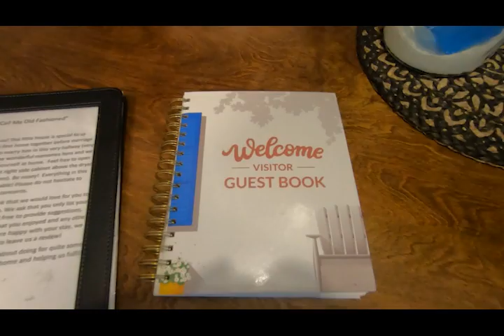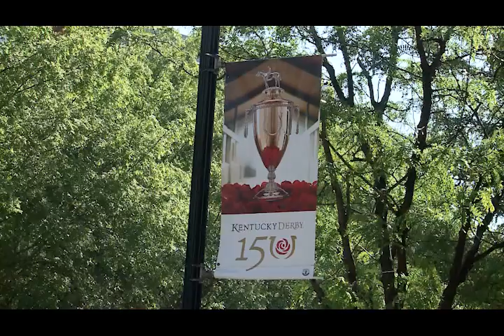People rent hotels, airbnbs for derby